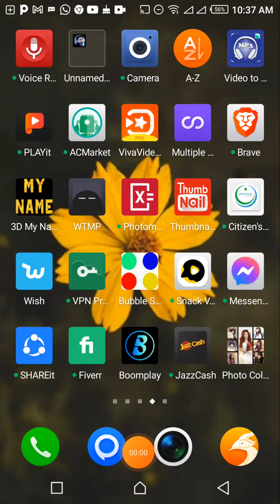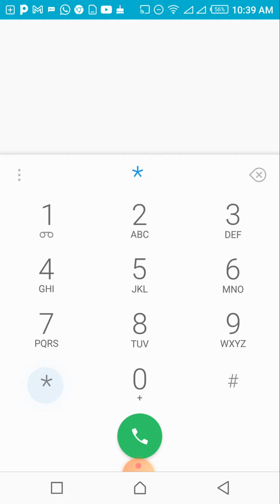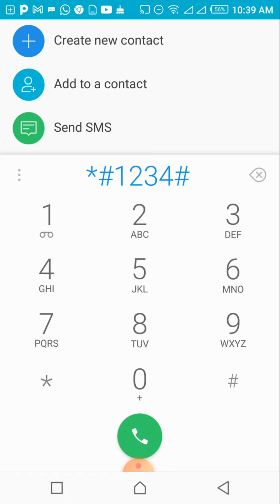How to check mobile impaired faults Before Purchasing?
in this video I share you that how to check any mobile all impaired parts before purchasing that. like its hardware and software version and also test mode, display, screen, etc.

        """"""""""TECHNICAL JANAN""""""""""""""""

😎 ===Click and Visit for Further videos===

how to check any mobile impaired parts before purchasing?